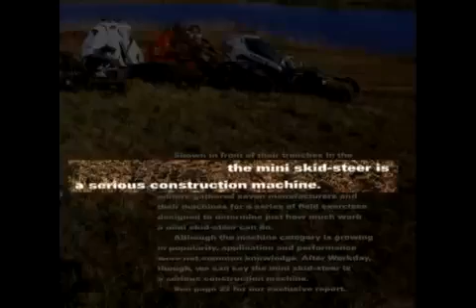Boxer Mini Skid Steers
Promotional video of Boxer (Compact Power) compact utility and mini skid steer loaders.